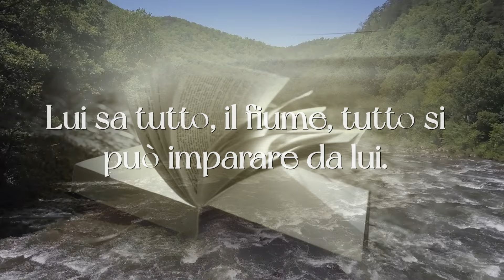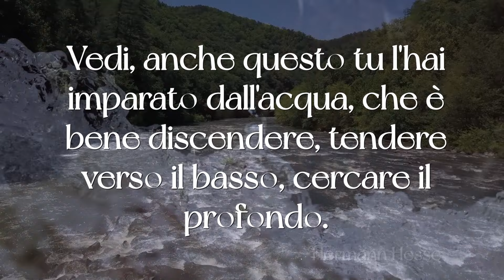RIVER composed and performed by Gianluca Podio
Questo mio preludio per pianoforte solo vuole evocare,con la sua persistente pulsazione musicale, la scorrevolezza ed i flessibili disegni che si creano in un fiume.La potenza e la spinta di quest'ultimo in avanti ,potremmo dire verso il futuro, è  sempre frutto di una armonia generale che crea un' incantata suggestione in cui ogni attimo  non è mai uguale al precedente.Video di A.Quinti
This prelude of mine for solo piano wants to evoke, with its persistent musical pulsation, the smoothness and flexible designs that are created in a river. The power and thrust of the latter forward, we could say towards the future, is always the result of a general harmony that creates an enchanting suggestion in which each moment is never the same as the previous one. Video by A.Quinti